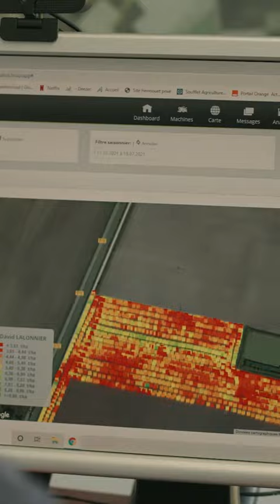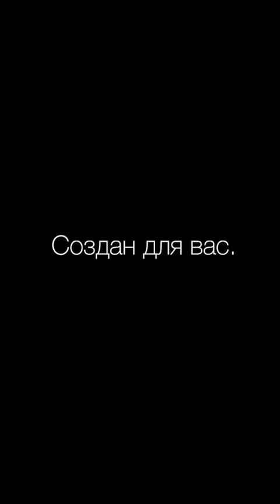Отзыв фермера из Франции о комбайне CLAAS TRION 650